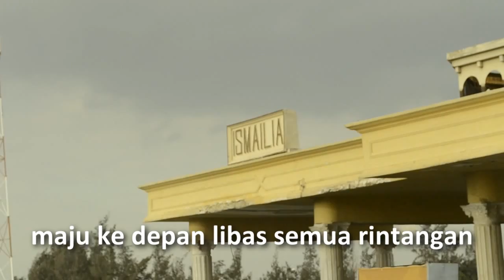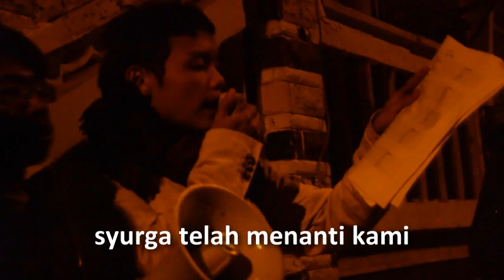JAISY '12 | Jalan Dakwah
lagu tema JAISY'12. berlatar belakangkan perjalanan peserta ke tempat program di Ra's El Barr, Dumyat.

jkmedia JAISY'12